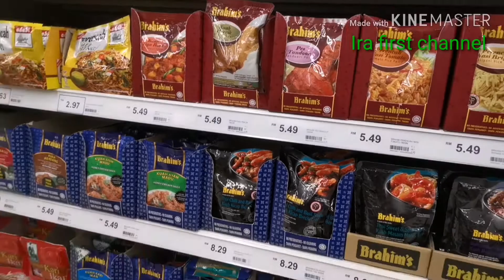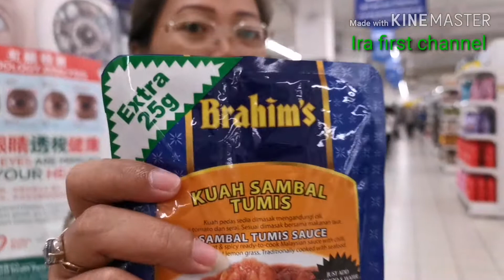Kedatangan orang teristimewa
Hari ini saya kedatangan orang teristimewa, walaupun cuman 3hari tapi rasa kangen ini bisa terobati.IRA orang teristimewa#